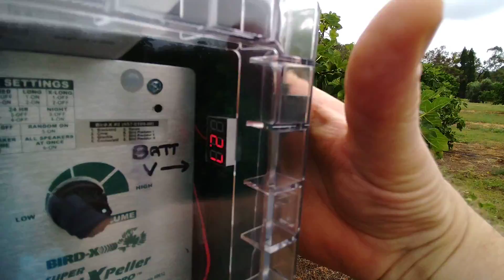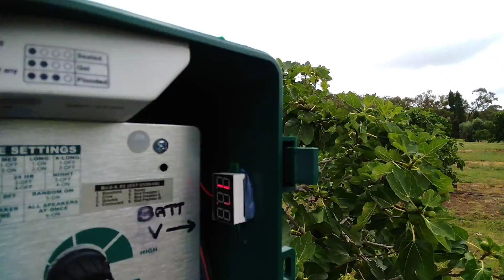Figs Bird scarer - Super Bird XPeller Pro V2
Super Birdxpeller pro v2 in fig orchard, works well over two acres.
Need to make your own mounting frame and add solar power.